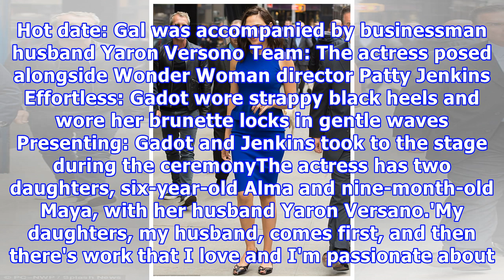Gal gadot stuns in blue gown at new york gala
Published: 19:02 EST, 9 January 2018 | Updated: 22:22 EST, 9 January 2018 Gal Gadot put in a jaw-dropping appearance at a gala on Tuesday night. The 32-year-old star looked incredible as she arrived at The National Board of Review Awards Gala in New York. A vision in blue, the Wonder Woman beauty flashed some leg in a cut-out one shoulder gown. Beauty in blue: Gal Gadot showed some leg at the National Board of Review Awards Gala on TuesdaySuperhero style: The 32-year-old Wonder Woman star looked...